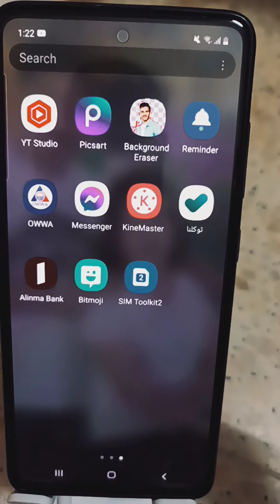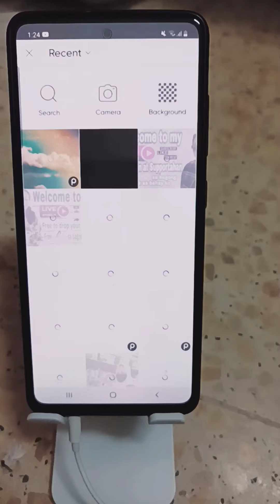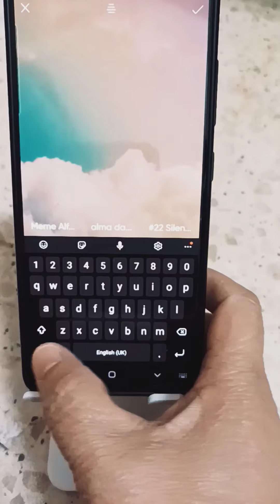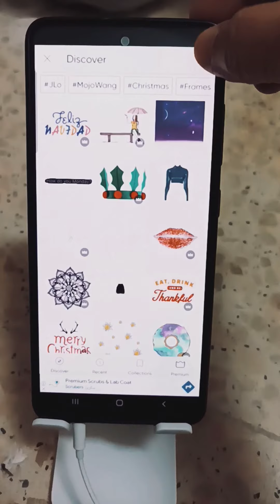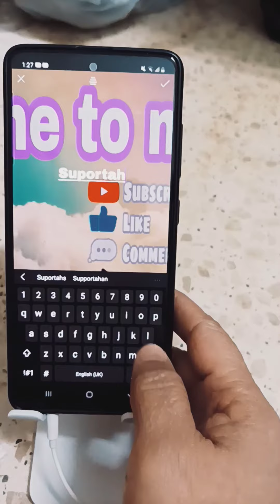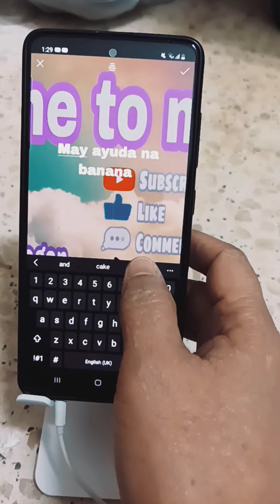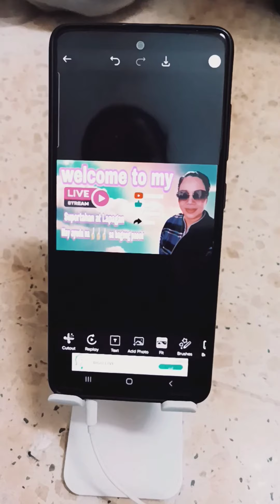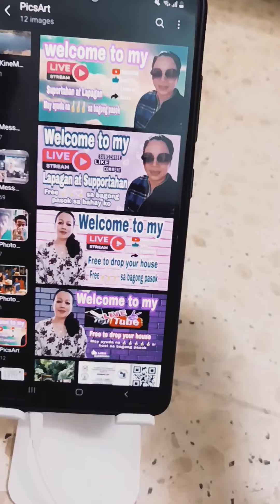How to make Thumbnail#sampleoflivestreamingthumbnail#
A tutorial on how to make a Thumbnail.

I hope you like it guys and learned.